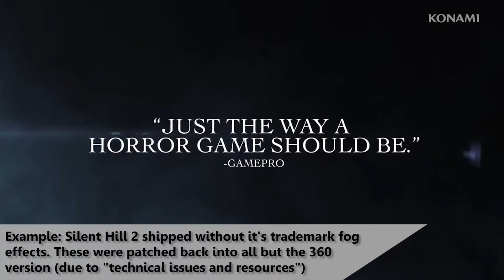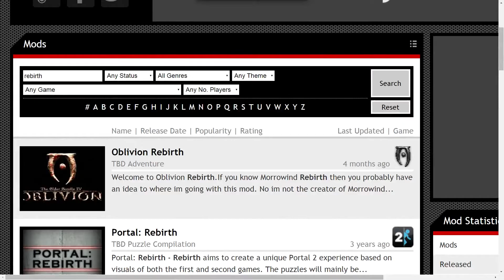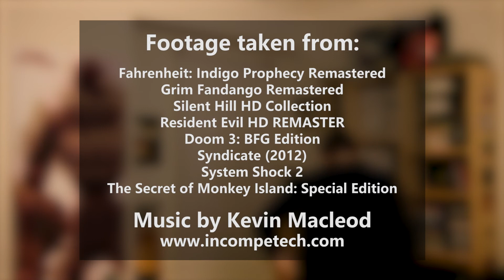Redefining 'Remaster'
If you're going to re-release an old game with little effort put in, at least use the right terminology, dammit!

FOOTAGE USED:
Fahrenheit: Indigo Prophecy
Grim Fandango Remastered
Silent Hill HD Collection
Resident Evil HD REMASTER
DOOM 3: BFG Edition
Syndicate (2012)
System Shock 2
The Secret of Monkey Island: Special Edition